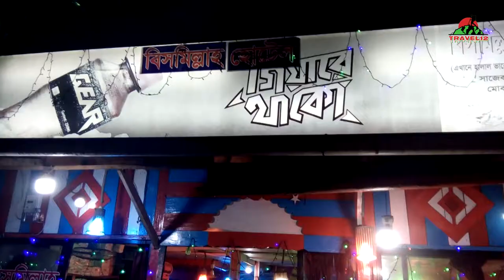বাঁশের মধ্যে মাংস রান্না হয় সাজেকে!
Sajek's Food is Bamboo Birani | সাজেক_ভ্যালির খাওয়া দাওয়া | Travel Food
সাজেকে গেলে কোথায় খাবেন?